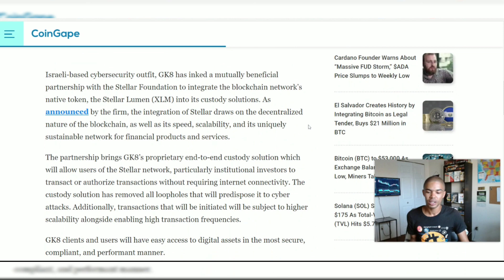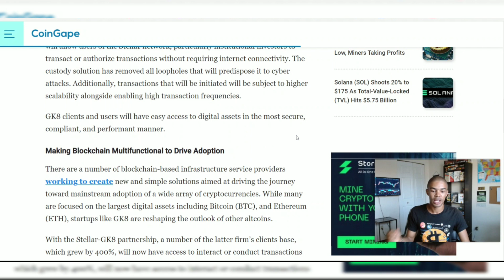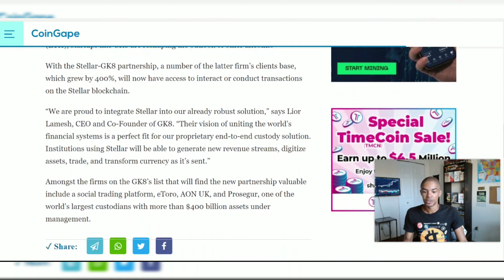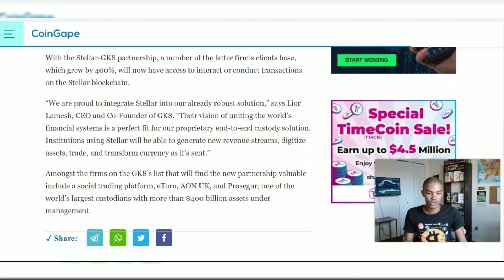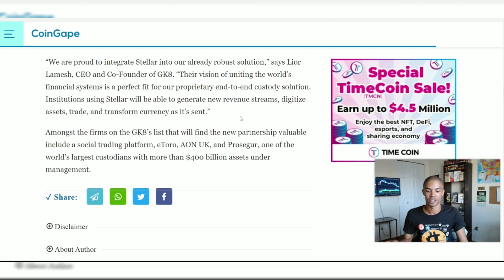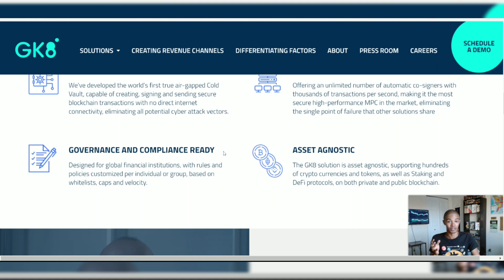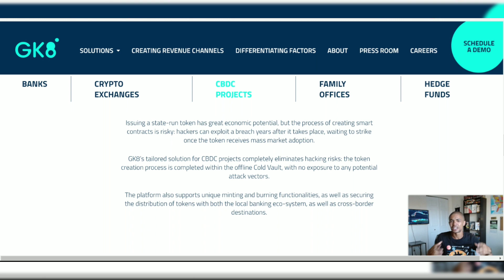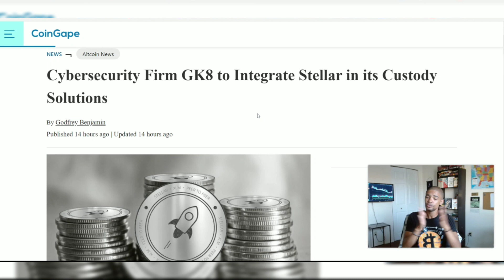Israeli Cyber Defense Firm Chooses XLM| Stellar Leading CBDC Race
Welcome back to the Digit Hustle News!

Global Crypto Adoption from a Global Perspective

On This channel we cover a wide range of digital assets so that you have a global veiw of the crypto markets

Abra- Buy, Trade, Borrow & Earn Intrest on your favorite Digital Assets

Klever Exchange - The Fastest Exchange On Earth!

Hey! Managing your crypto would be so much easier if you had Maiar. Get a $10 cashback reward when you buy eGold ($EGLD) with my referral

NEWS!